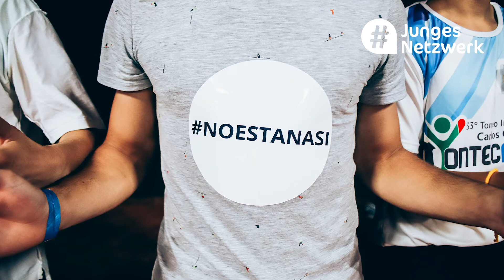NoEsTanAsí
✨ Hoy les presentamos este proyecto realizado por Rodrigo Neis, Ffernando Stevens, Paulina Neumann y Tomás Recalde a comienzos de este año, en el marco del DeutschCamp organizado por YFU Argentina en Misiones.
Este proyecto tenía como objetivo derribar mitos que existen sobre la sociedad alemana y llevar a los participantes del campamento de jóvenes a reflexionar sobre este tema.

💡💬Una idea simple que transmite un mensaje claro y da lugar a la reflexión. ¡Para saber más, mirá el video!

🔸El proyecto fue ideado en el marco del Culture Lab organizado por JungesNetzwerk en 2019, en el grupo de trabajo "sociedad", que había sido moderado por la Ex Directora de la Sociedad Escolar Alemana de Bahía Blanca, Magdalena Cantamutto.